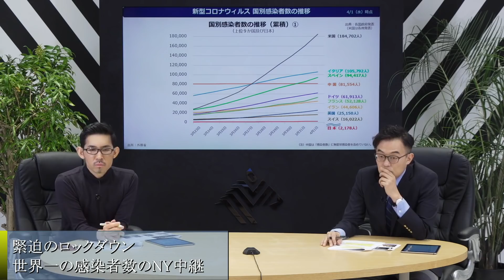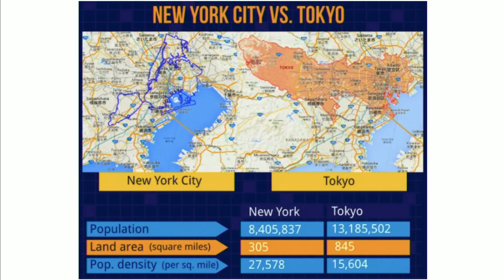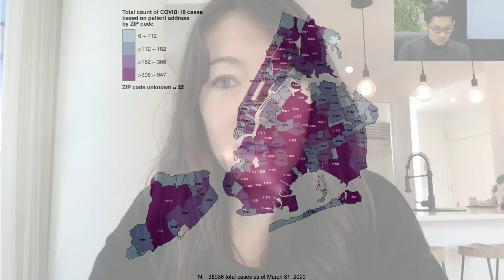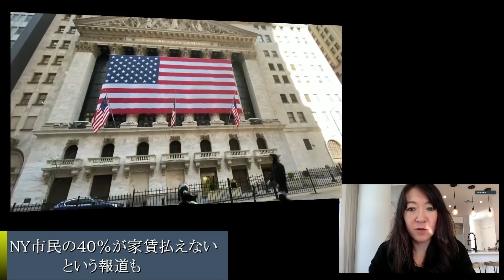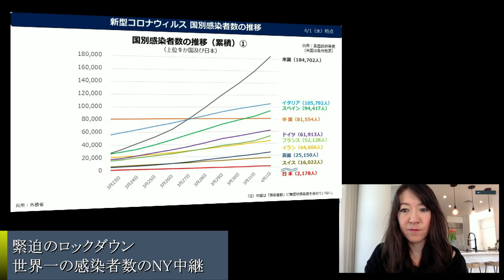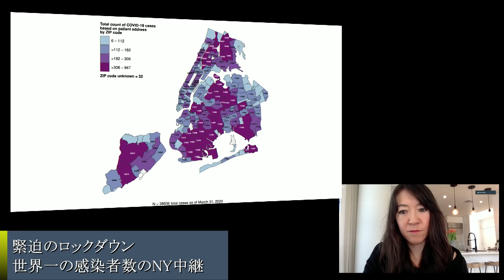ロックダウン中のニューヨークの今を、金融ライターの武藤安奈さんがZOOM中継でレポート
番組の全編（60分）の視聴はこちらから

10日間無料体験の登録はこちらから
※この番組の収録は、4月2日に行いました。
NY在住、金融ライターの武藤安奈さんが最新のNYの状況をZOOM中継でリポート。
番組後半では、現在日系大手企業など約30社の産業医業務に従事する大室正志さんが、今多くの方が抱える、在宅勤務が生む悩みにお応えします。